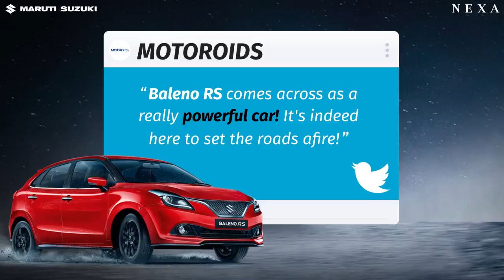Auto Journo Tweets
BalenoRS has been winning hearts all over for its exceptional performance, and the powerful Booster Jet. Don’t believe us? See what the experts had to say.